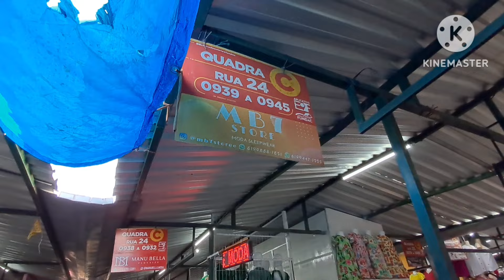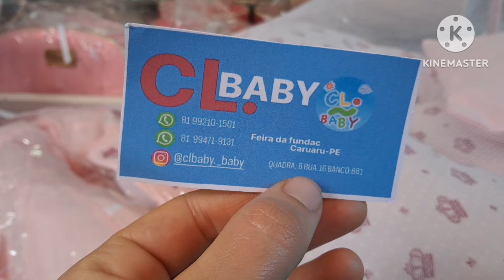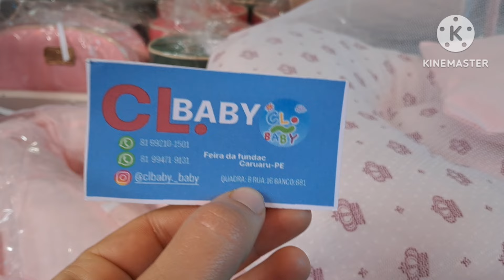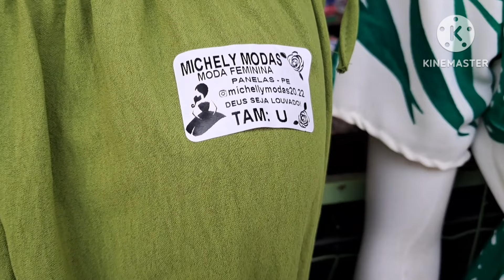FEIRA DA SULANCA DE CARUARU PE, PROMOÇAO E ACESSÓRIOS PARA BEBÊ